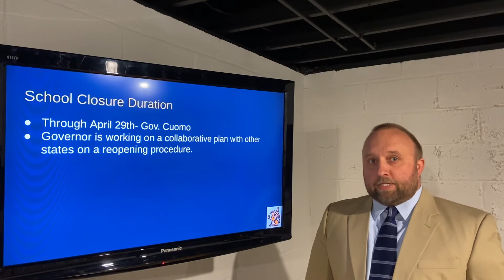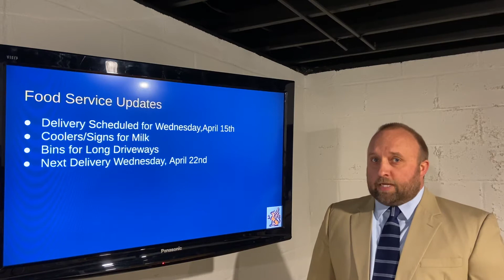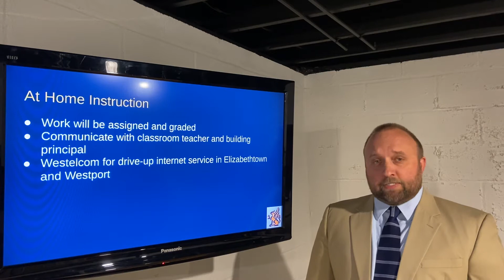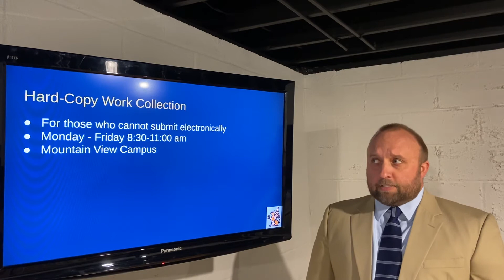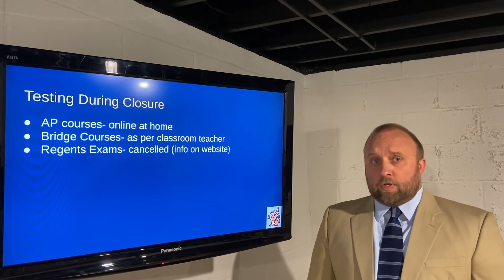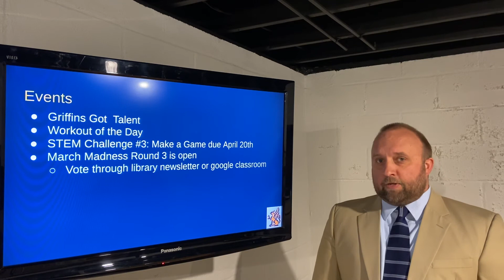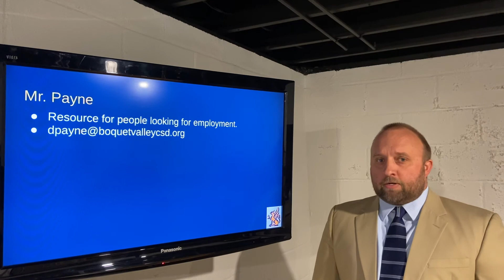Community update April 14th